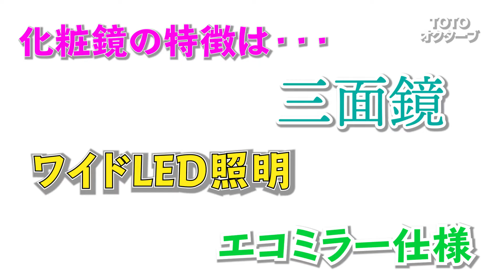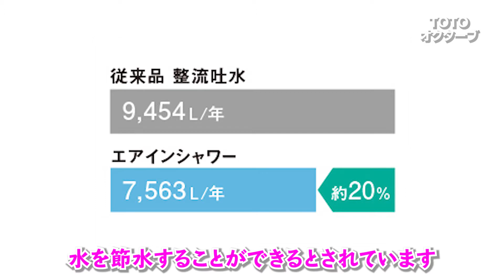【紹介動画】TOTO洗面化粧台オクターブの４つのメリットとは！？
TOTOオクターブは、シンプルでおしゃれな見た目に加えて、収納や機能が沢山備わった人気の洗面化粧台です。
洗面台のリフォームで、TOTOオクターブを採用しようと検討されている方も多いのではないでしょうか。この動画が参考になれば幸いです♪

～事業概要～
いつも時代性を敏感にとらえ、地域密着型のメリットと企画デザイン力・施工力をフルにいかし、顧客満足度の高い住まいづくり、街づくりの使命を果たすことが、私たち敷島住宅の基本理念です。今後、未体験の時代に向けて、社会構造も住まいの価値観も大きく変化するでしょう。もっと住み良く快適に、そして安全でお求めやすく。ニーズとウォンツの高度化と多様化・個性化に対応するために、敷島住宅では以下の3つの柱で分譲住宅事業を展開しています。
１．信頼性と安心感を備えた建売住宅
２．住む方のライフスタイルを反映した提案設計住宅
３．より細やかなニーズに対応する自由設計住宅